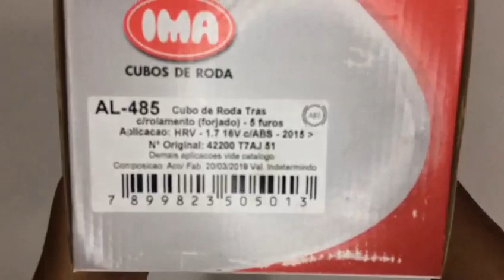020065 Cubo de Roda Traseira Rolamento ABS HRV 1.8 16v 2015 a 2023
Caso precise confirmar se essa peça se aplica ao seu veículo, faça-nos uma pergunta abaixo mencionando o modelo, ano e motor do seu carro, se possível nos informar a placa para facilitar a identificação do veículo e ser mais assertivo.

Mais detalhes assista o vídeo (depois da ultima foto), disponível apenas pelo computador.

1 (um) Cubo de Roda Original IMA;

Aplicável nos seguintes veículos:

Montadora: Honda;
Veículo: Hrv;
Modelo: LX, EX, ELX, Touring;
Motor: 1.8 16v;
Ano de fabricação: 2015, 2016, 2017, 2018, 2019, 2020, 2021, 2022, 2023;

Cód.: 020065;

Especificações Técnicas:
Marca: Ima;
Eixo: Traseiro;
Diâmetro Externo: 139,300 mm;
Altura do cubo: 128,300 mm;
Quantidade de Furos: 5;

Sobre o produto:
Peça responsável por transmitir o livre movimento realizado pelas juntas homocinética sem riscos de atrito, o cubo de roda automotivo ainda é encarregado por realizar o suporte do disco de freio, local onde os parafusos das rodas são fixados. O funcionamento do cubo de roda automotivo ocorre quando as juntas homocinética, que estão conectadas ao cubo de roda, transmitem a rotação entre eles, gerando, assim, o movimento da roda.

Prevenção e Manutenção:
É recomendável a manutenção preventiva a cada 20 mil quilômetros. A verificação de folgas e lubrificação adequada aumentam a vida útil de um cubo de roda, que pode chegar em até 70 mil quilômetros.

Sobre nossa empresa:
Fundada em 1993 e consolidada no estado de São Paulo atuamos no ramo do comercio de autopeças com sede em Jundiaí. Trabalhamos com mais de 300 fornecedores sendo todos produtos originais de linha de montagem dos maiores fabricantes de autopeças do país.